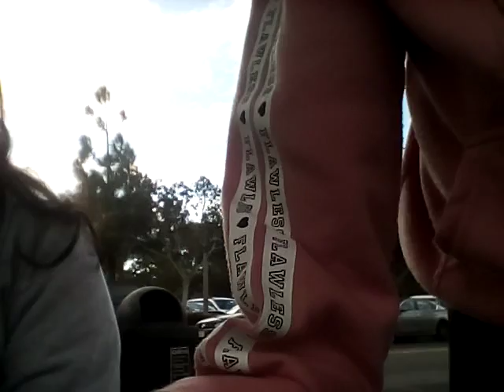Second vlog pt.1